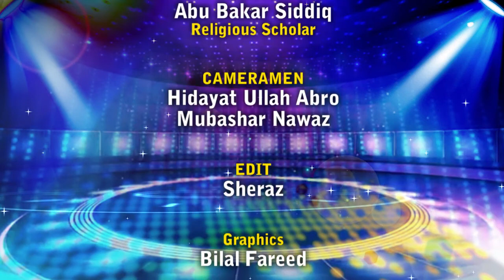Message of Karbala Part 02